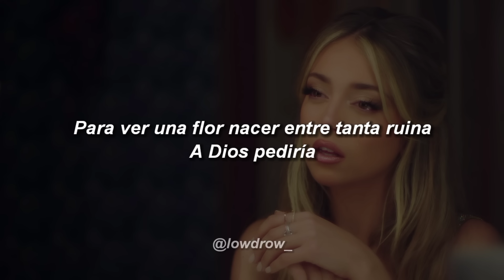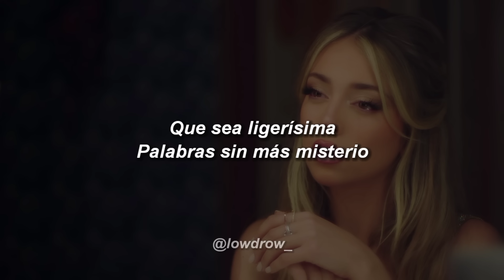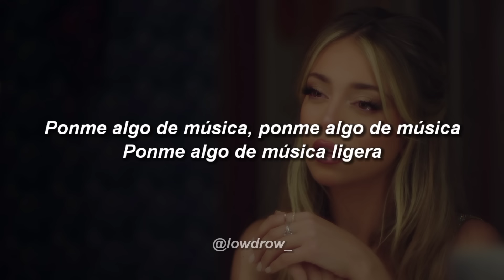Ana Mena - Musica Ligera 💔|| LETRA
🎵 Ana Mena - Musica Ligera

➥ Si eres artista y necesitas promocionar tu cancion, hablame al instagram o correo electronico!

[Letra de "Música Ligera"]

[Estrofa 1:]
Si una orquesta tuviese que hablar de los dos
Sería más fácil cantarte un adiós
Hacernos adultos sería un crescendo
De un violín letal
El tambor anuncia un mal temporal
Y perdemos armonía

[Estribillo:]
Ponme algo de música ligera
Porque me siento ausente
Que sea ligerísima
Palabras sin más misterio
Y alegres solo un poco
A este silencio inquietante
Para escapar de este pozo de dolor
Que nos arrastra a los dos y no queremos

[Estrofa 2:]
Si bastase un concierto o una simple canción
Para ver una flor nacer entre tanta ruina
A Dios pediría
Que calmase un poco este temporal
Aunque de nada valdría

[Estribillo:]
Que sea ligerísima
Que nos arrastra a los dos y no...

[Puente:]
La música de fondo
En los supermercados
La canta tu vecina
En la cola del paro
Le escucha el mileurista
La gente es como ese martillo
Dentro de tu cabeza
Entra en tu pensamiento
Sin darte apenas cuenta
Qué es lo que estás haciendo
En esta fiesta de mierda
Y piensas que se escapa tu vida
Y ya nos da indiferencia
No pensamos en nadie

[Interludio:]
Ponme algo de música, ponme algo de música

LowDrow